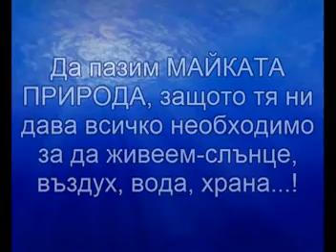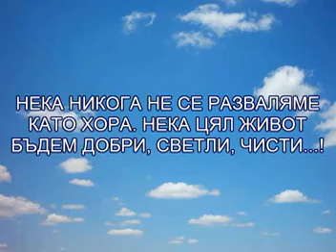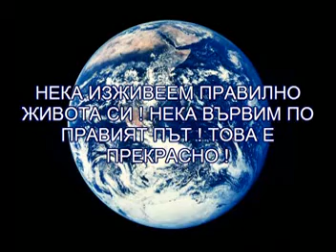Нека Живеем Правилно...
Нека сме добри хора завинаги !